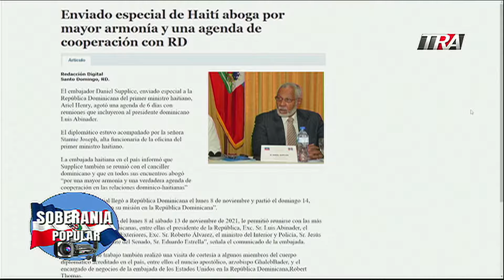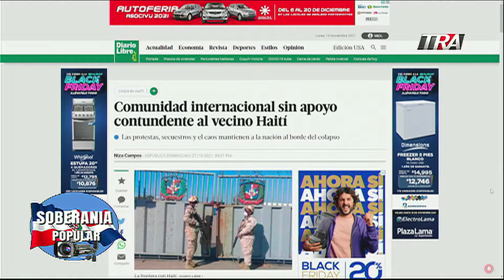ONU y la OEA no quieren asumir cuota de responsabilidad con Haiti